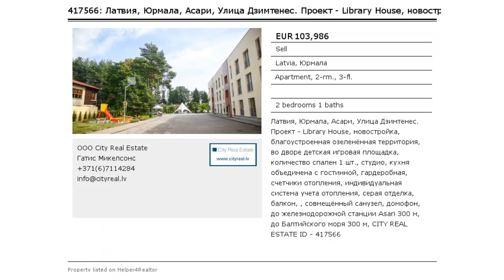Латвия, Юрмала, Асари, Улица Дзимтенес. Проект - Library House, новостройка, бла